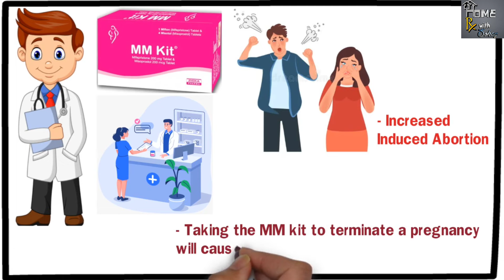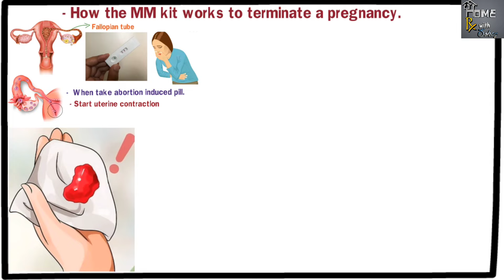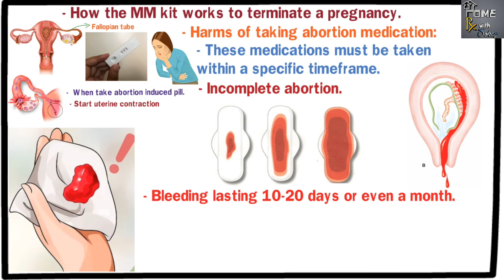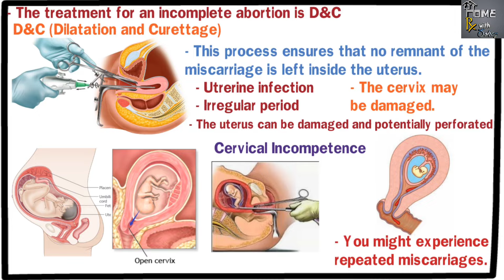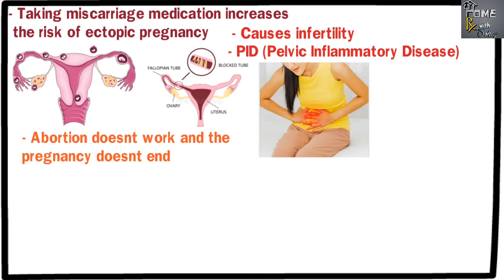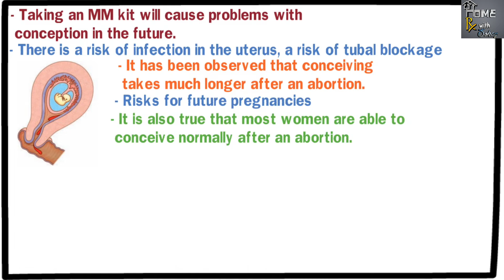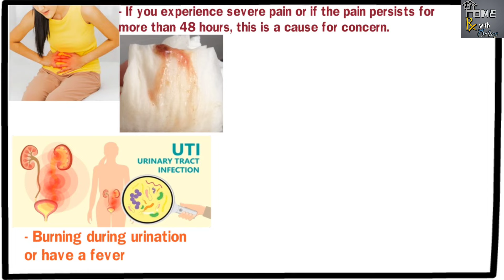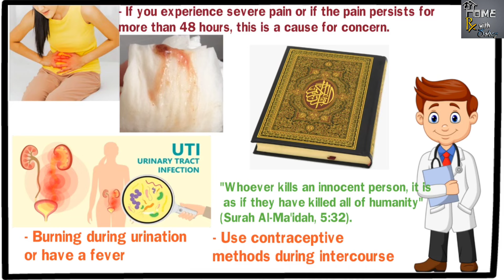MM kit খেলে পরবর্তীতে বাচ্চা নিতে কোন সমস্যা হয়? ইচ্ছাকৃতভাবে গর্ভপাত করলে কি হয়? miscarriage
তো অনেকেই আমার কাছে জানতে চান, MM kit খেয়ে বাচ্চা নষ্ট করলে পরবর্তীতে বাচ্চা নিতে কোন সমস্যা হবে কি? আজকের ভিডিওতে এই বিষয় নিয়ে বিস্তারিত আলোচনা করবো ইনশাআল্লাহ। চলুন শুরু করা যাক

১) সহবাসের পর পস্রাব করলে কি গর্ভধারনে সমস্যা হবে?
২)সহবাসের পস্রাব করা যাবে কিনা? সহবাসের পর পস্রাব করলে কি গর্ভধারনে সমস্যা হবে? এই বিষয়টা পুরোপুরি ভাবে ক্লিয়ার করার জন্যেই আজকের ভিডিও। তো চলুন শুরু করা যাক,